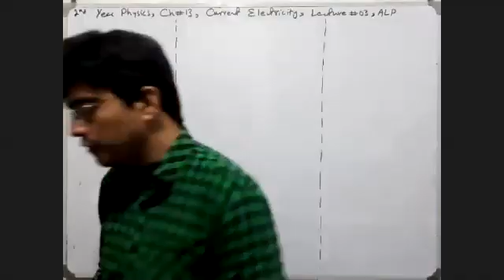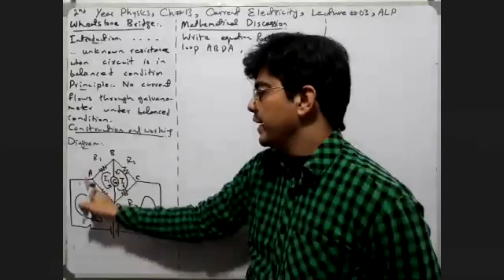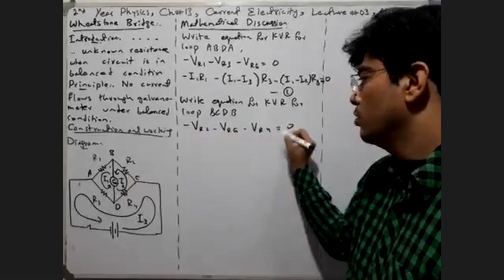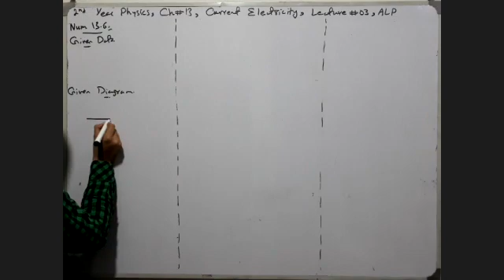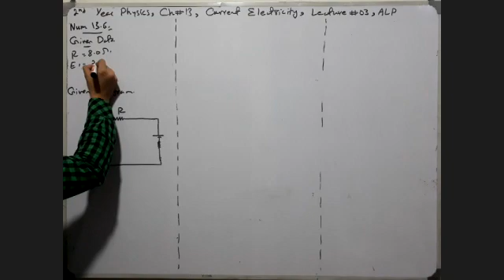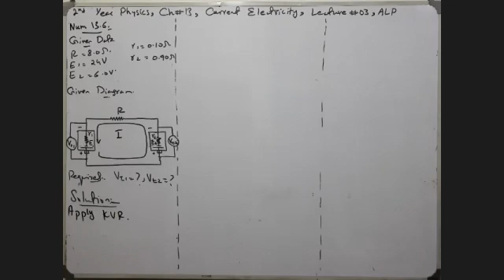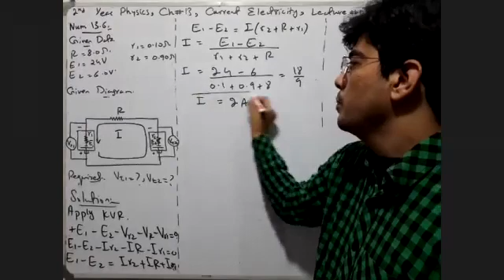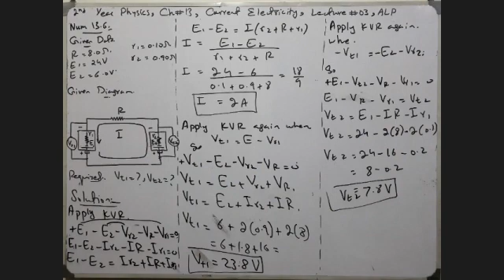NICE, 2nd Year Physics, Chapter 13, Lecture 03, ALP. Wheatstone Bridge